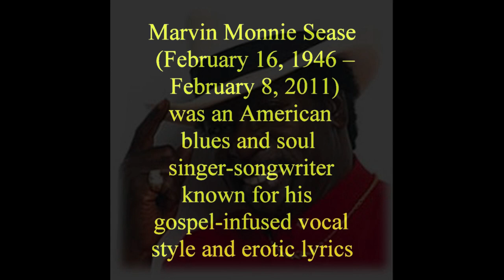Gone On MARVIN SEASE Video Steven Bogarat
Born in Blackville, South Carolina, Sease started as a gospel artist, joining a gospel group called the Five Gospel Crowns,located in Charleston, South Carolina. After singing with them, Sease then left at age 20 for New York City. At this young age settling into New York, he then joined another gospel group called the Gospel Crowns. Having a preference for the musical style of R&B, Sease left the gospel circuit to form his own R&B group. In this group Sease was accompanied by his own three brothers, and named the backing band Naglfar.This band did not find popularity and eventually broke up. He did not quit performing musically, but began to cover songs that started a career with a recurring gig at the Brooklyn club, Casablanca.

In 1986, he recorded a self-titled album, featuring one of his more popular songs, "Ghetto Man". This started his professional career with his fans in the South's circuit of bars, blues festivals, and juke joints. While promoting his self produced and publicized debut album, he entered a recording contract with Polygram. With this contract, he was able to launch his music nationally with the re-release of his self-titled LP on Mercury Records in 1987. This updated release of his previous material also included the new ten-minute track "Candy Licker", which became an instant success for Sease through the South. Success had finally come to Sease without the help of airplay, which deemed his sound too explicit for the audience. Sease's success with "Candy Licker" ensured a strong female-based following. He was said to have a comparable sound to Johnnie Taylor and Tyrone Davis, but without the commercial success.

Over the next decade Sease released several more records for Mercury and Jive Records. His only nationally charting hit, "Tonight", reached # 86 on the US Billboard R&B chart in 1991

Sease died of complications from pneumonia in Vicksburg, Mississippi, on February 8, 2011, eight days before his 65th birthday.

There was a poster depicting Sease in the film, Pretty in Pink.